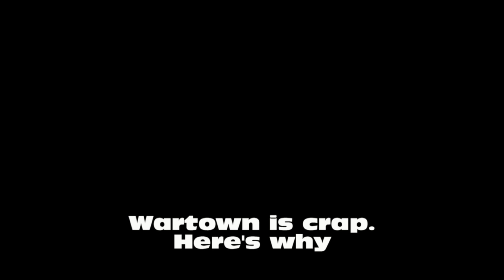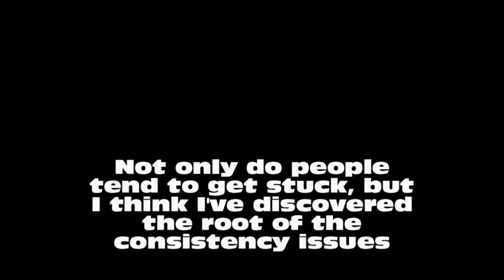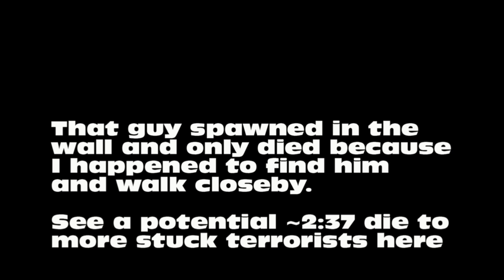R6V Wartown PB 2:44 + Issues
On PC this map has all kinds of consistency issues, I never was a fan of it because it's too dark but on PC it's another level of frustrating.

The part with the sped up music got screwed up, it was supposed to be the part leading up to me finding the guy that was stuck